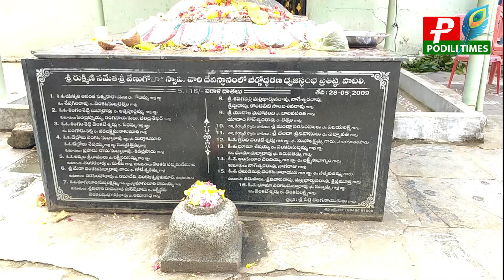పొదిలిలో వైభవంగా గోదా రంగనాథుల కళ్యాణ మహోత్సవం//Goda Ranganathula Kalyana Mahotsavam in podili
Goda Ranganathula Kalyana Mahotsavam in glory# podili# prakasam# venugopala swamy temple#